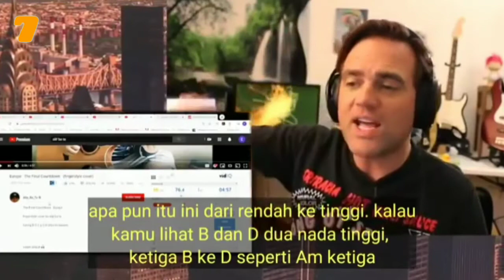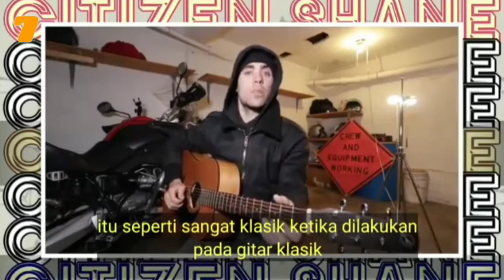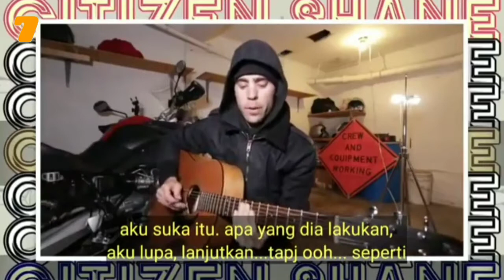God Level Technique, Hard to Imitate | Final Countdown Fingerstyle Cover | Alip Ba Ta Reaction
Credits:
None of this this contents such as images, musics & clips were created / owned by me.